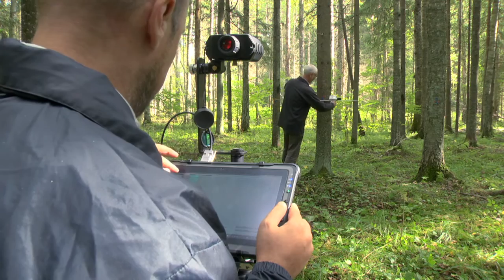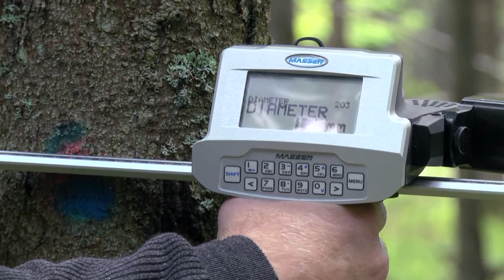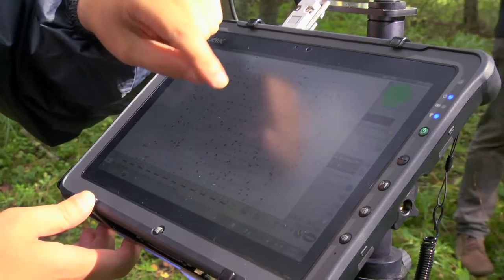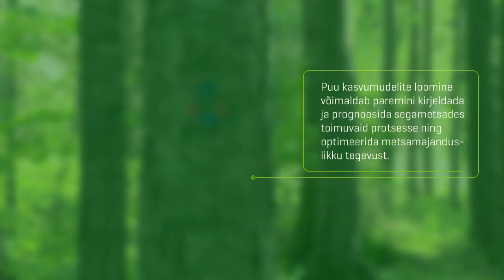Andres Kiviste, Kuidas ennustada metsa kasvu?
Videosari "Metsik teadus" tutvustab RMK rahastatud säästva metsanduse uuringuid. Lisainfo